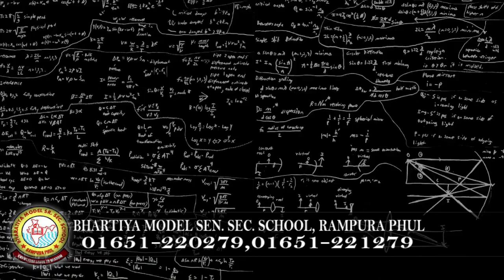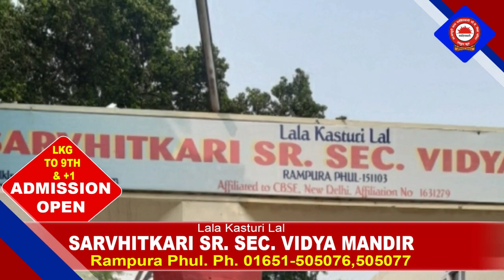10 March 2022 | Today Hukamnama | Darbar Sahib | Amritsar | Nc7 News | Aaj da Hukamnama